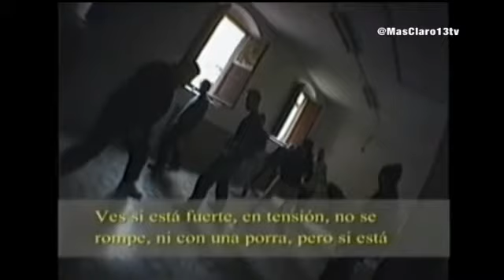'Caza al policía', los radicales aprenden a patear a los agentes y atacarlos en sus puntos débiles